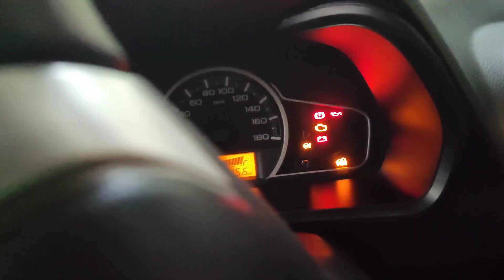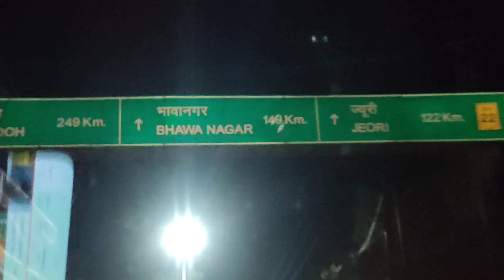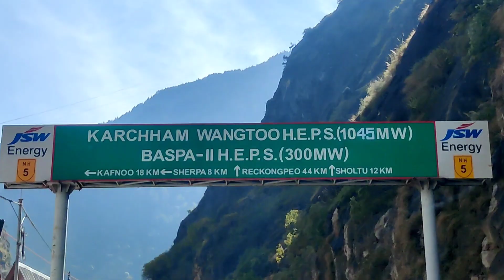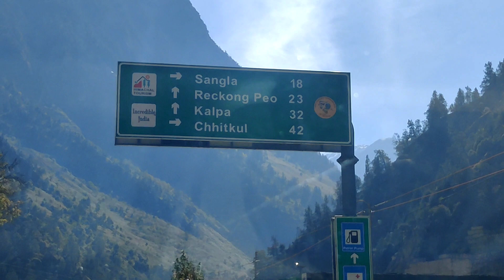किन्नौर के खतरनाक रास्ते 😳😢himachalpradesh